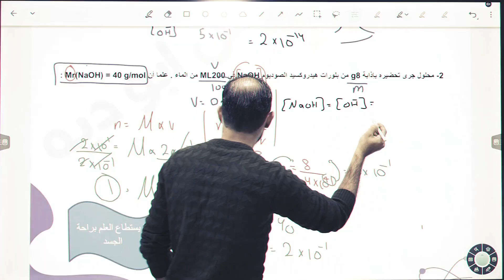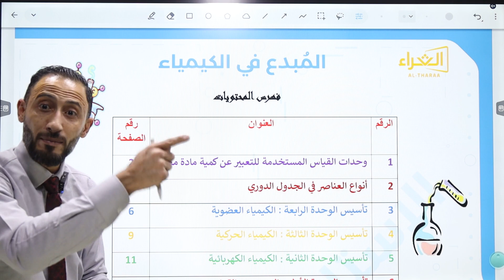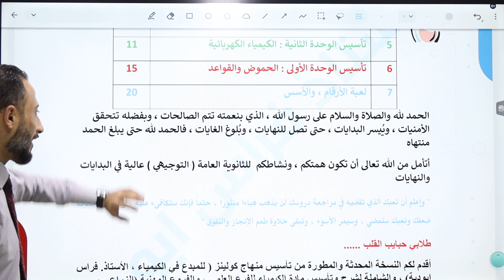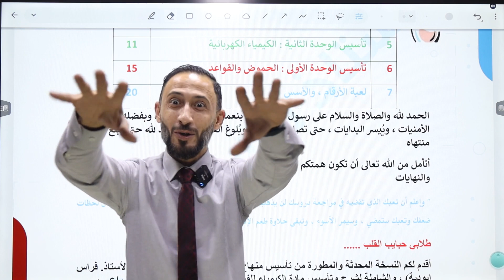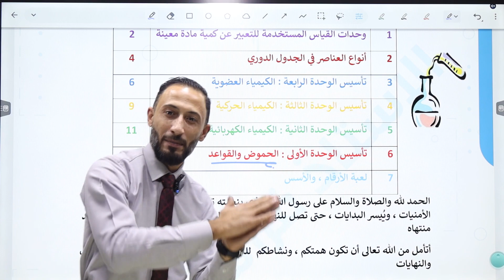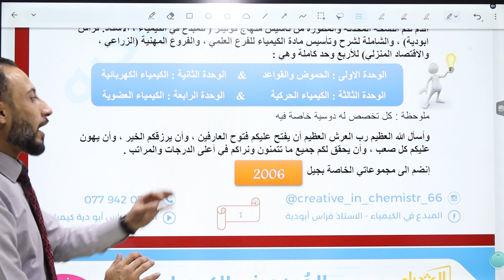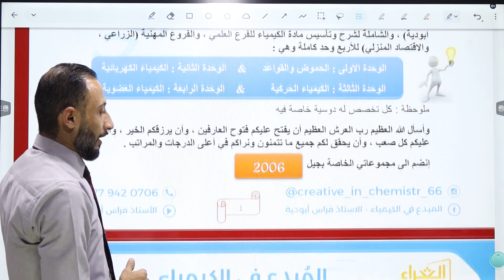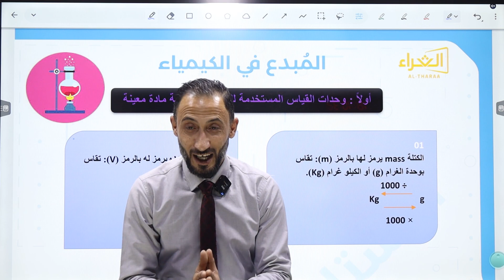أ. فراس أبو دية/ مقدمة التأسيس لجيل توجيهي 2006